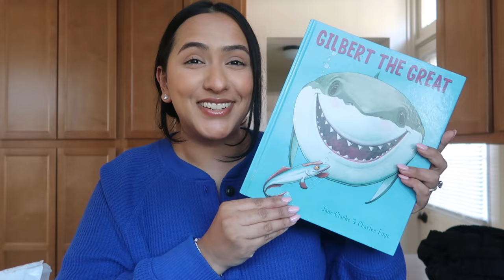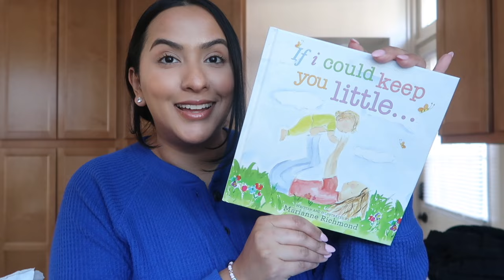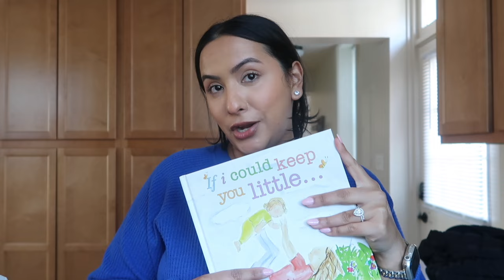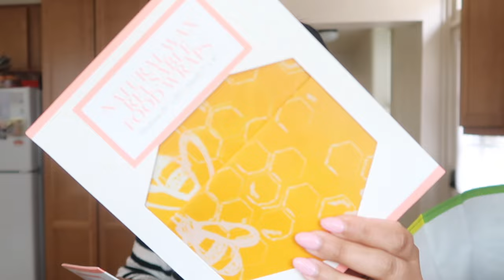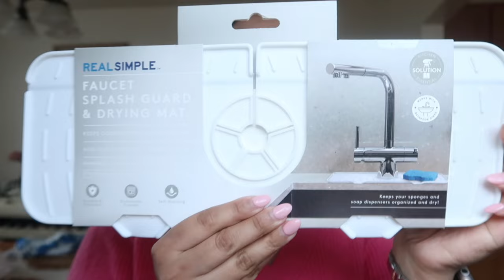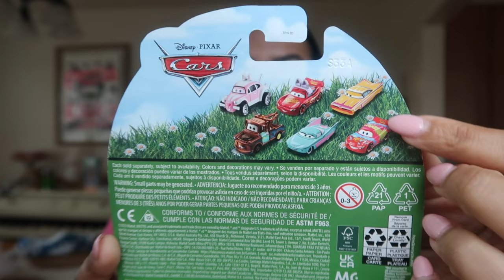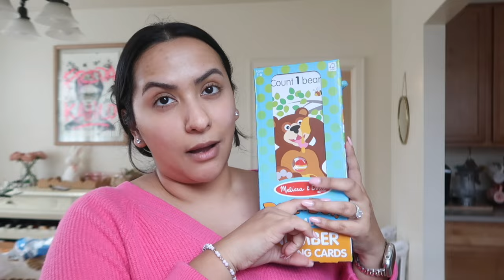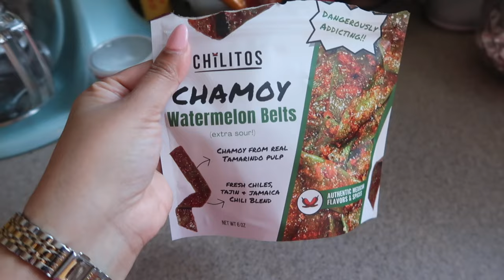LIFE AS A SAHM | EMOTIONAL + SHOPPING HAULS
Happy April Besties

Anything I can link will be on my LTK.

LINKS

sahm lifestyle sahm vlog milspouse military spouse emotional vlog motherhood journey